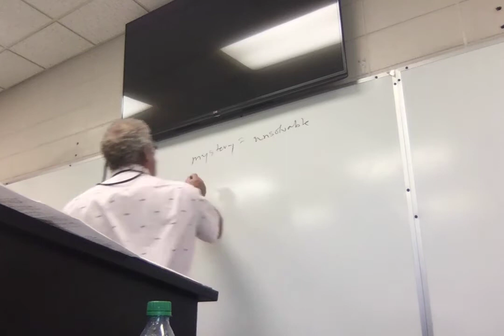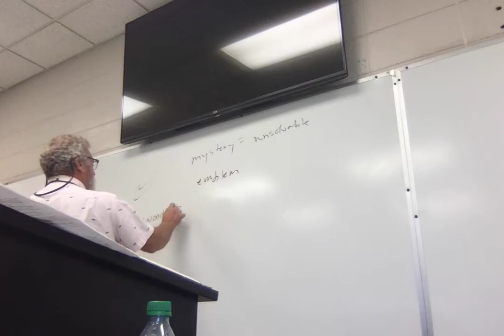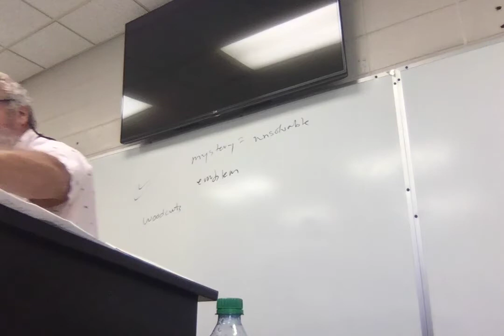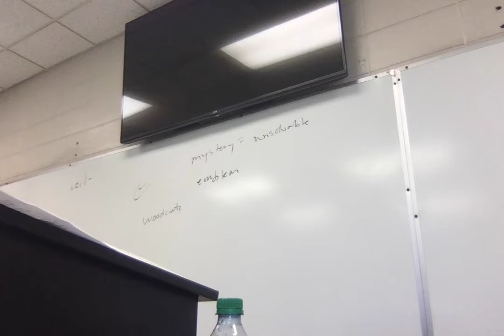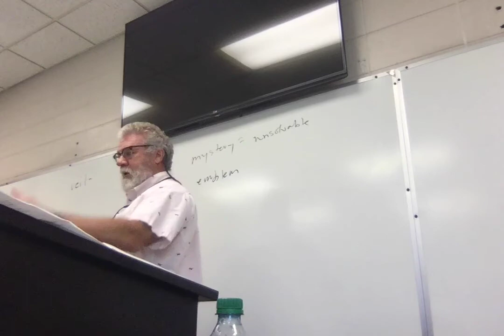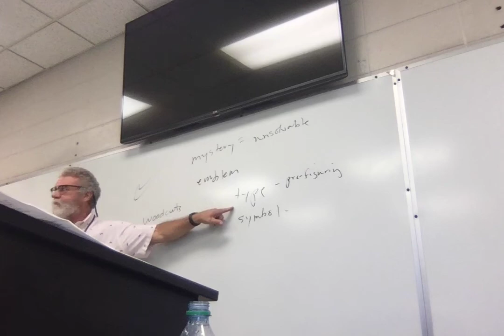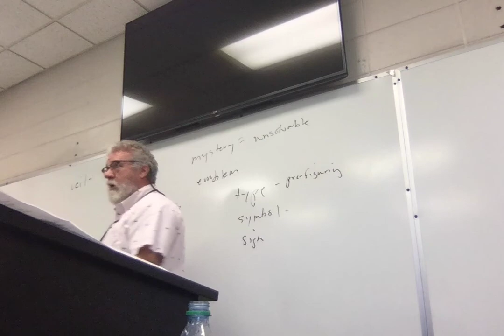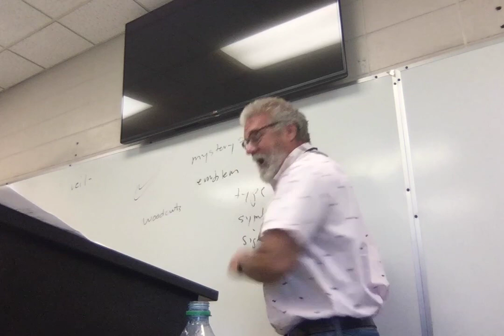ENGL 2030.001 Lecture 4 83122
Lecture 4: Hawthorne's "The MInister's Black Veil"